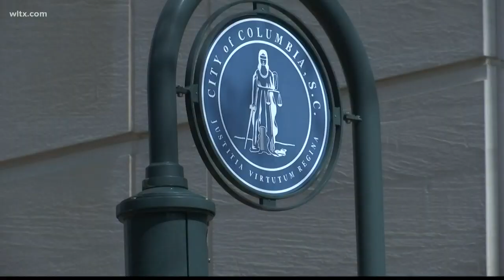Free COVID-19 tests available for residents of 29203 zip code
MUSC is offering free walk-up and drive-thru COVID-19 testing for people who live in the 29203 zip code.